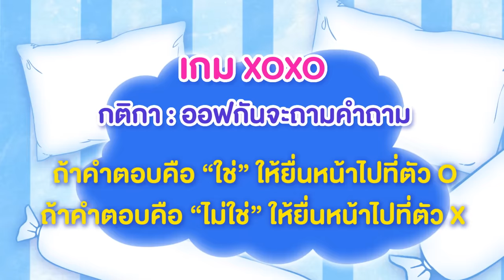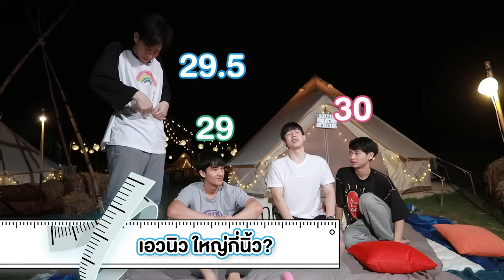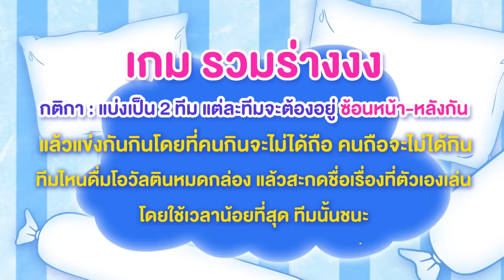รักหลับกับออฟกัน EP.9 [Last Episode] | รักหลับ OUTDOOR กับ “เต-นิว”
เมื่อครอบครัวพิสดารของ ป่าปี๊... หม่ามี๊... เต สัตว์เลี้ยง... นิว น้องหิน... ต้องแพคกระเป๋าไป OUTDOOR สิ่งสำคัญที่สุดคือการเตรียมตัว ใครเตรียมอะไรไป แล้วของอะไรที่จะได้ใช้จริงบ้าง มาดู

ขอบคุณทุกคนที่ติดตามนะครับ เจอกันซีซั่น 2